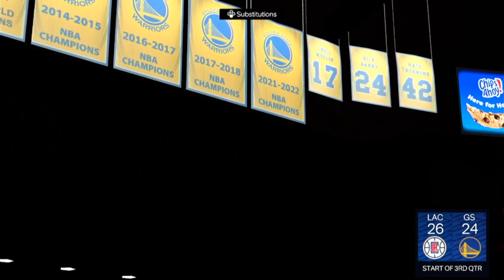NBA 2K24 | CLIPPERS vs WARRIORS | FEB 15, 2024 | NBA 2K24 NINTENDO SWITCH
los angeles clippers vs golden state warriors full game,
golden state warriors vs los angeles clippers full game,
clippers vs warriors buzzer beater,
clippers vs warriors game 2 come back,
warriors vs clippers bets,
clippers vs warriors play by play,
warriors vs clippers live play by play,
clippers vs warriors comeback,
clippers vs warriors christmas,
clippers vs warriors ccbn,
clippers vs golden state comeback,
warriors vs clippers curry technical,
warriors vs clippers chinese new year,
warriors vs clippers curry half court,
clippers vs gsw comeback,
warriors vs clippers steph curry,
warriors vs clippers 2015 comeback,
clippers vs warriors dec 2,
clippers vs warriors dec 14,
clippers vs warriors dec 3,
clippers vs warriors december 2,
clippers vs warriors dec 14 2023,
clippers vs warriors december 3,
warriors vs clippers kd draymond,
warriors vs clippers december 1 2023,
warriors vs clippers december 3 2023,
warriors vs clippers demarcus cousins,
kevin durant warriors vs clippers,
warriors vs clippers dec 2,
warriors vs clippers dec 14,
warriors vs clippers dec 15 2023,
clippers vs warriors ending,
clippers vs warriors espn,
clippers vs warriors en vivo,
warriors vs clippers endgame,
clippers vs warriors en vivo hoy,
espn clippers vs warriors,
wild ending clippers vs warriors,
rocha entertainment warriors vs clippers,
warriors vs clippers en vivo,
e&m reacts warriors vs clippers,
clippers vs warriors full game highlights,
clippers vs warriors fight,
clippers vs warriors flightreacts,
clippers vs warriors first quarter,
clippers vs warriors first take,
clippers vs warriors full highlights,
clippers vs warriors full 4th quarter,
flightreacts clippers vs warriors,
first take clippers vs warriors,
final minutes clippers vs warriors,
full highlights clippers vs warriors,
golden state warriors vs clippers full game,
nba live today 2023 full game warriors vs clippers,